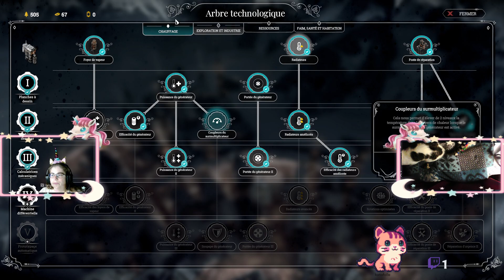on fait decouvrir frostpunk a